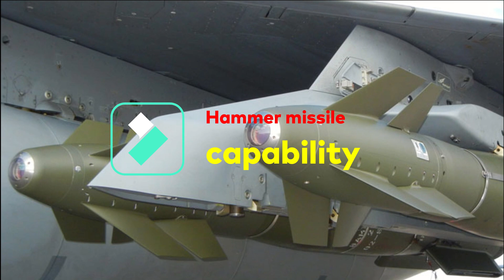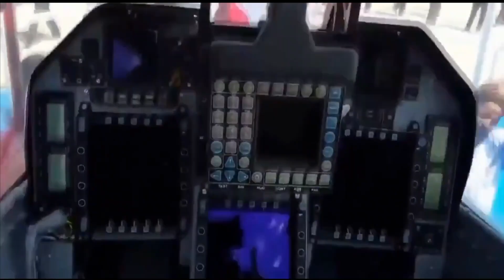HAL completed Hammer missile integration with Tejas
Hammer for Rafale & Tejas:

Indian air force is looking to boost its air to ground strike capabilities.  Last year, the Indian Air Force has exercised emergency procurement powers for procurement of the French Hammer AASM precision strike weapon system for the Rafale. The decision was taken citing the conflict scenario with China at LAC — and  because disengagement efforts hitting multiple roadblocks. At that time spice was not integrated with rafale. Integration of missile with fighter plane along with testing and certification will, take approx. 18 months of time. So it was wise decision by IAF to order hammer missiles which is already certified for operation with Rafale.

Indian air force has also chosen hammer missiles to be integrated with LCA Tejas. As per latest update HAL has successfully been able to integrated Hammer missile with the Tejas. The test of Hammer will soon be followed by that of the Joint Direct Attack Munition (JDAM), around 250 of which were recently ordered by IAF, and the DRDO Smart Anti Airfield Weapon (SAAW).

Why equip tejas with Hammer?

The HAMMER appears to be the newest weapon system being installed on the Tejas. The integration of hammer missile on Tejas will provide tejas capability to carry out Blakot type air strike. Previously Tejas was equipped with Russian TV guided Kh-59ME, Kh-59L & Kh-59T missiles.  These missiles are 2 decades old platforms. So, in order to enhance air to ground capability of tejas IAF has to go for either SPICE or Hammer missiles. Till date Hammer integration is planned on Tejas and this procurement is for the same. Now there are various reasons due to which IAF wants to integrate Tejas with Hammer missile. IAF have limited no of squadron, Sukhoi can fire Spice missile, Mirage 2000 can fire scalp EG and spice 2000, Jaguar can fire AL 30 laser guided bomb & Rafale can fire hammer missiles.

All the 4+ generation fighter jets of IAF are equipped with precision guided air to surface missiles except Tejas. So, Indian air force wants Tejas also to be equipped with Hammer to be capable of carrying out multiple missions. As IAF have limited no of fighter jet and it will take time to grow squadron strength, but mean while IAF can make each and every fighter as deadly as possible. Currently, mirage 2000 is used for air to ground strike. Now Mirage 2000, Jaguar and MIG 29 UPG is planned to be replaced by tejas mk2. So till that time we need to have all the capabilities these fighter jets had in tejas. After successful integration of hammer missile on tejas, it will be easy task to integrate it with tejas mk2.

Hammer missile capability:

Talkng about HAMMER, it is a medium-range air-to-ground weapon. It was initially designed and manufactured for the French Air Force and Navy.  The missile has two versions which are categorized based on the type of guidance system used on it. First version has Hybrid inertial or GPS in decametric all-weather version and second version has Hybrid inertial/GPS & infrared homing or SALH in metric day/night version. It can carry 250kg of warhead. The HAMMERs would give India the capability to take out any bunkers or hardened shelters in any type of terrain including mountainous locations such as Eastern Ladakh. The Indian Air Force is strongly supporting the indigenous LCA Tejas fighter aircraft programme by adding more and more capabilities of the aircraft. The IAF has already operationalised two of its squadrons in the IOC (initial operational clearance) and FOC(final operational clearance) versions. Additionally, a contract has been signed for the 83 Mark1A which is scheduled to be delivered from 2024 onwards. The IAF has also its eyes set on the LCA Mark 2 and the AMCA being developed by the DRDO for it. The Indian plane is already considered to be far more capable than the Pakistani and Chinese joint venture JF-17 fighter jet and with additions like the HAMMER, the Indian plane would be in a much higher category than them.